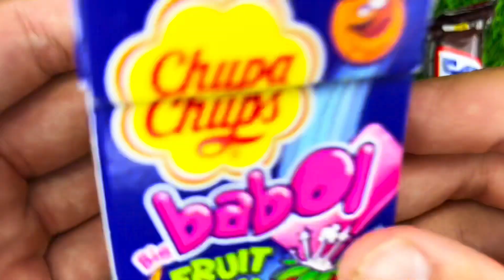Some Lot's of Candy and Sweets | ASMR